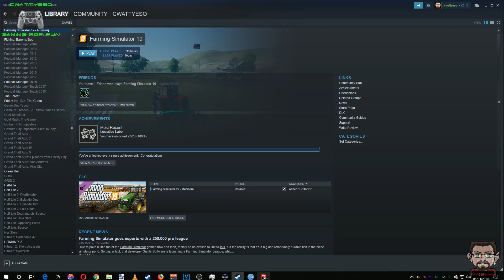🚚 Fenton Forest Let's Play 🌲 Map Mod by Stevie 🌾 Ep.12 Making Hay while Sun Shines 🚜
After mowing Field 8, I put Courseplay to work to Tedding and Windrowing the field. The plan then is to make Hay Bales. I also setup Courseplay to transfer the Woodchips from the Silo and sell them at the Port North West.

This series has been started on Farm Manager Mode and is using Normal Economic Difficulty Settings.

Stevie is a well known modder of the Farming Simulator series. This map and all his mod's are available to PC Players via Stevie's site where all his mods can be officially downloaded and where updates and support are offered.

His mods often get stolen and re-uploaded on the various mod sites on the internet, he does not condone or support this, so anyone looking to download and try this map should do so from his official page. Maps downloaded from other sites will not receive support from Stevie and could potential contain unauthorised alterations or edits that could be harmful to your game.

This map is also not available for console players and will not be available for console players due to the limitations of the game on those platforms and restrictions Giants impose on console mods. So please PS4 & XBox owners do not ask in the comments section if this map is available for you.

► I NOW HAVE A PATREON PAGE - To anyone that would like to support me and donate to me to make producing more content quicker and easier for me, please head over to my Patreon Page and look at becoming a Patron of my channel, it would help me out greatly.